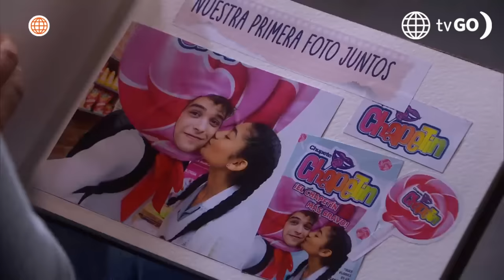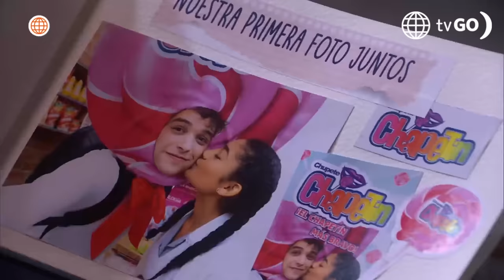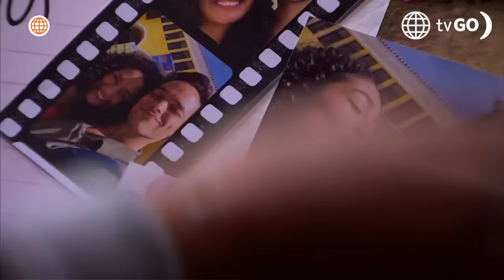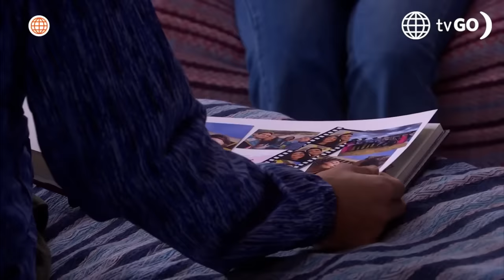Al Fondo hay Sitio 11: July quedó en shock al recibir romántica sorpresa de Cristóbal (Capítulo 511)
¡NO SE LO ESPERABA!
July quedó muy sorprendida al recibir un romántico regalo de Cristóbal, pese a haber terminado su relación sentimental. Al verlo, la joven enfermera rompió en llanto 💔🥹.